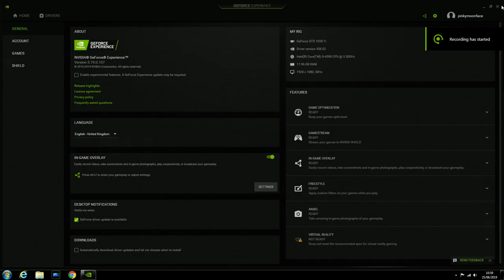Fez 2019 08 25 10 59 32 01